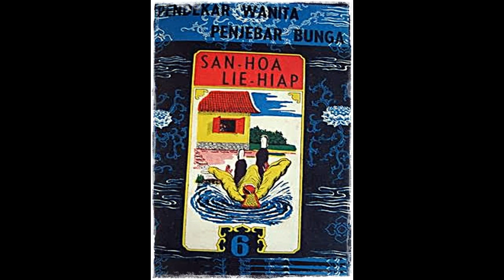Seri Cerita Silat Pendekar Wanita Penyebar Bunga Jilid 6